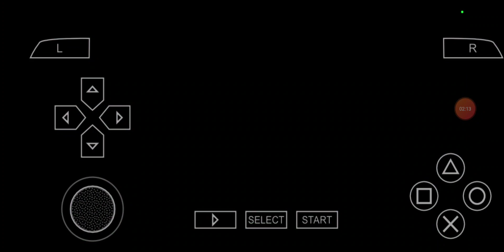Playthrough Of Dragon Ball Z: Tenkaichi Tag Team On PSP Emulator Part 14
Today I got to continue playing more Dragon Ball Z: Tenkaichi Tag Team On PSP Emulator Today On My Channel And I was ready to fight against Cell again And I got to play Tien For this part and I defeated Cell in the first round And I got to play as Vegeta again and I was ready to fight Cell again for round two And pretty much Cell did put up a good fight and I did defeated him in the process And in the next part of The Cell Saga and I was ready to fight Cell again in His Perfect Form and It is finally awesome I got to continue playing more Dragon Ball Z: Tenkaichi Tag Team On PSP Emulator Today On My Channel And Leave A Comment If You Haven't Played Dragon Ball Z: Tenkaichi Tag Team On PSP Ever Before And Go Subscribe To My Channel And Go Check Out My Other Videos And This Video Is Not For Kids